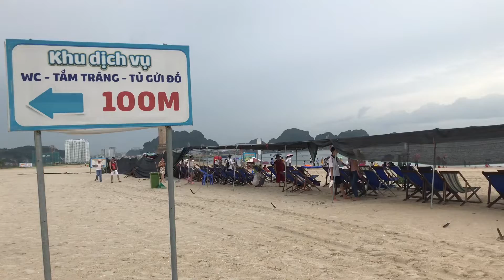Chuyến du lịch của công nhân YAZAKI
Chuyến du lịch của công nhân YAZAKI Hai phong Việt Nam